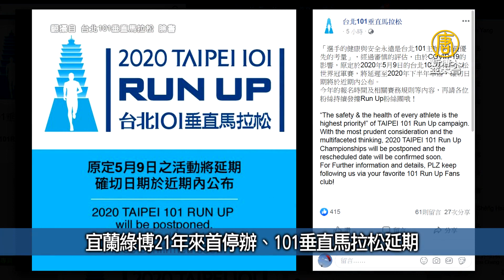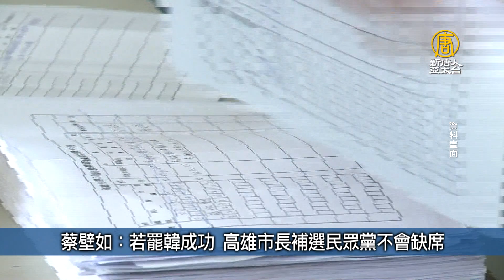台灣速速看 0306